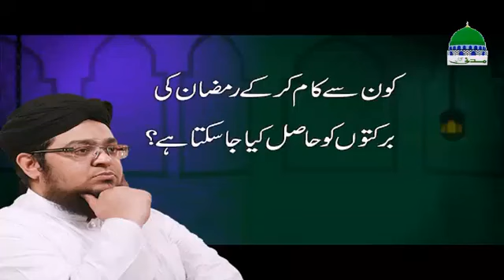کون سے کام کر کے رمضان کی برکتوں کی حاصل کیا جا سکتا ہے ؟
What works can Ramadan blessings be achieved?
ramzan ki barkatain kasy hasel ho